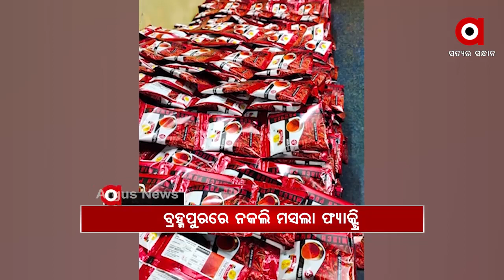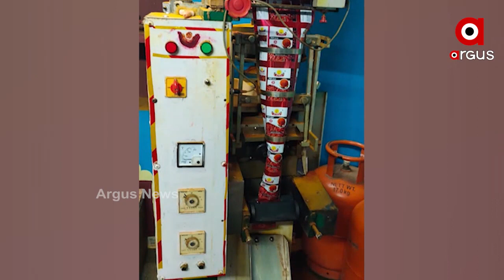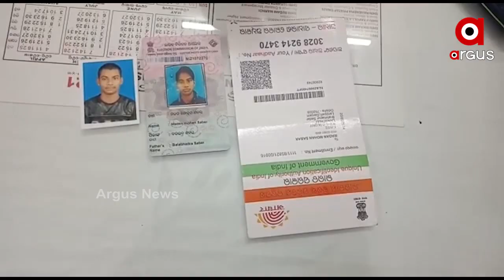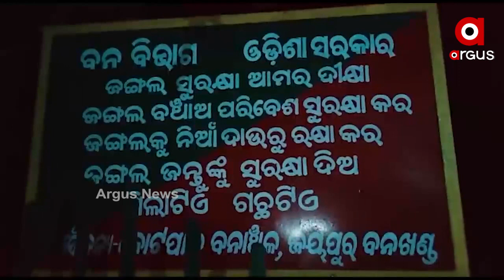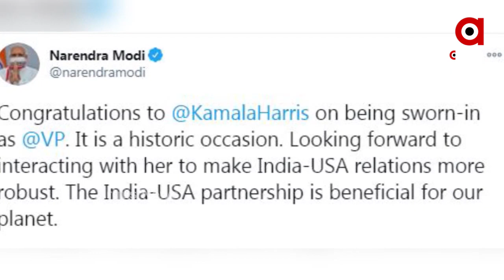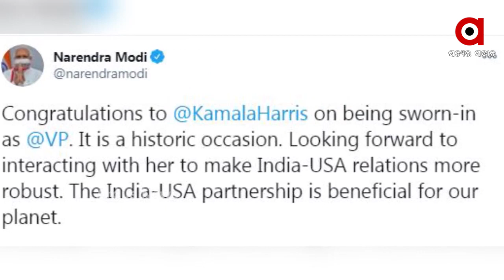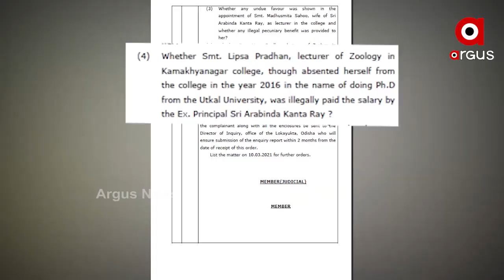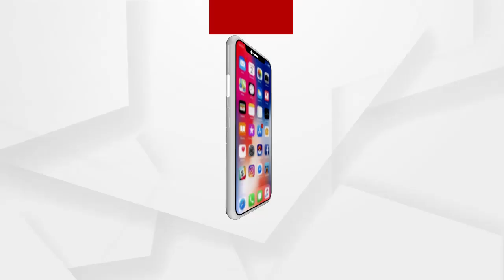Argus Update News 9am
କଟକ, ଭୁବନେଶ୍ୱର ପରେ ବ୍ରହ୍ମପୁରରେ ନକଲି ମସଲା ଫ୍ୟାକ୍ଟ୍ରି ଠାବ...
ବ୍ରହ୍ମପୁର MKCG ମେଡିକାଲ ପଡ଼ିଆରୁ ବ୍ରାଉନ ସୁଗାର ବ୍ୟବସାୟୀ ଗିରଫ...
ସମ୍ବଲପୁରରେ ଛିଡୁନି ମଣ୍ଡି ସମସ୍ୟା...
ଆମେରିକାରେ ବାଇଡେନ-ହାରିସ ଯୁଗ ଆରମ୍ଭ...
ଆମେରିକା ନୂଆ ରାଷ୍ଟ୍ରପତି ଜୋ ବାଇଡେନଙ୍କୁ ଅଭିନନ୍ଦନ ଜଣାଇଲେ ପ୍ରଧାନମନ୍ତ୍ରୀ ମୋଦି...
ବିନା କୋଭିଡ ରିପୋର୍ଟରେ ଜଗା ଦର୍ଶନ ଆରମ୍ଭ...